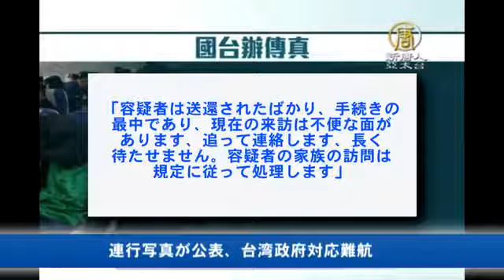連行写真が公表、台湾政府対応難航 20160414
【新唐人2016年4月14日】ケニアから連行された４５名の台湾人容疑者の写真が公表されました。陸委会（行政院大陸委員会）夏立言（か りえん）はホットラインを通じて、国務院台湾事務弁公室主任、張志軍（ちょう しぐん）と連絡を取り、台湾人容疑者を訪問するため中国に関係者を送ると打診しました。しかし、ファックス応答で、国務院台湾事務弁公室が難色を示しました。